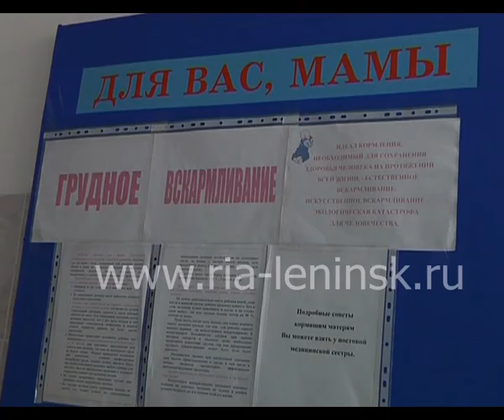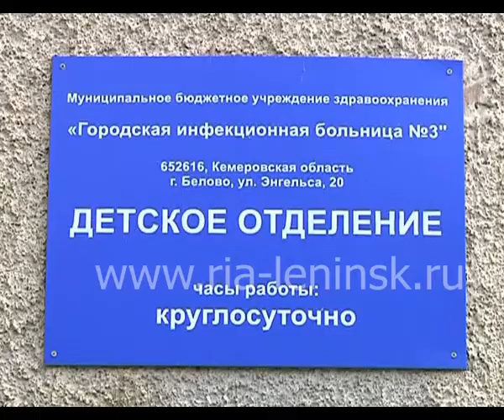Профилактика инфекционных заболеваний в Белово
По словам врачей, инфекционные заболевания подстерегают нас буквально на каждом шагу, особенно подвержены риску заболеть дети.   Какие элементарные правила профилактики необходимо соблюдать, чтобы свести этот риск к минимуму? – узнавал наш корреспондент.